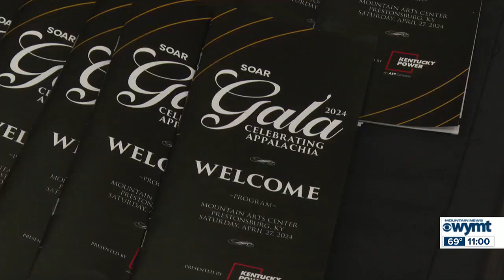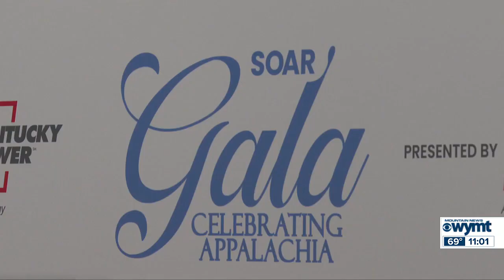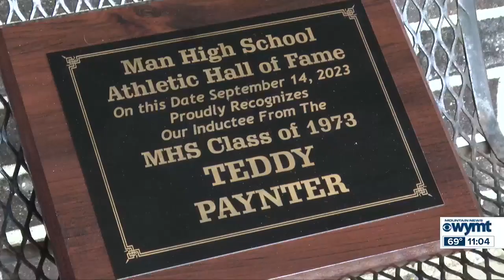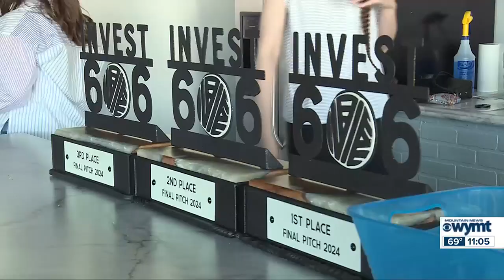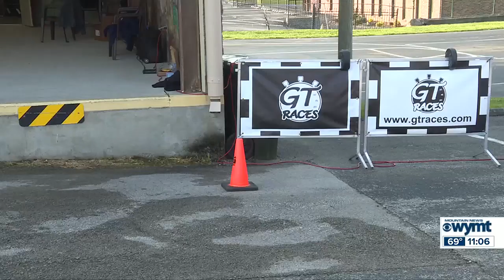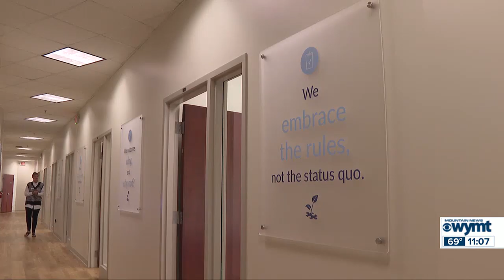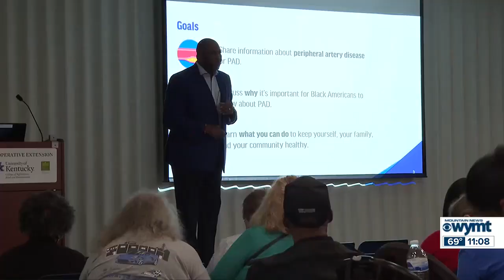WYMT Mountain News Weekend Edition at 11 p.m. - Top Stories - 4/27/24